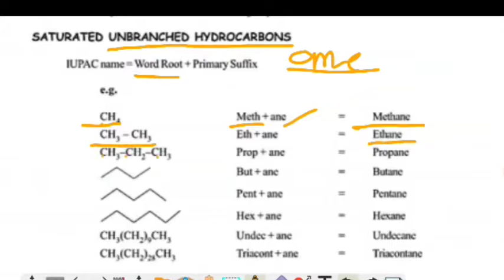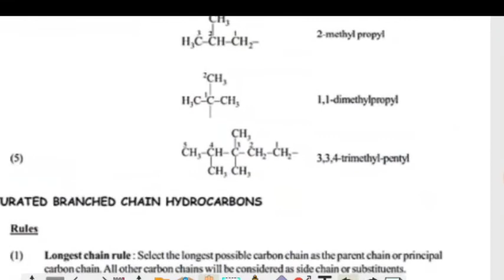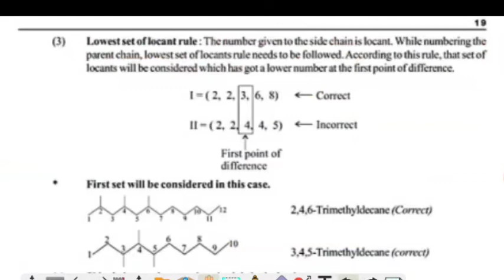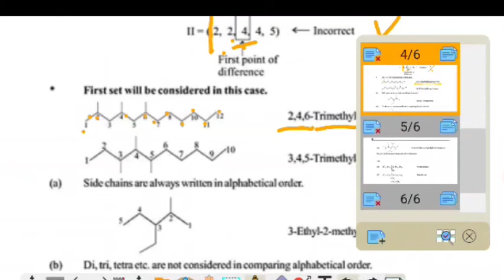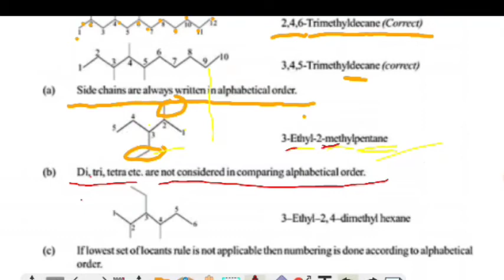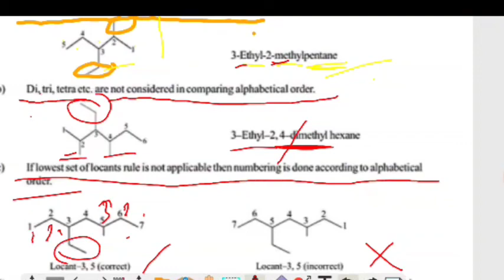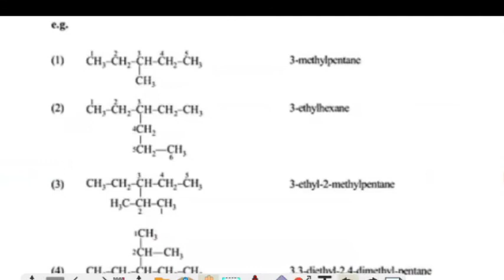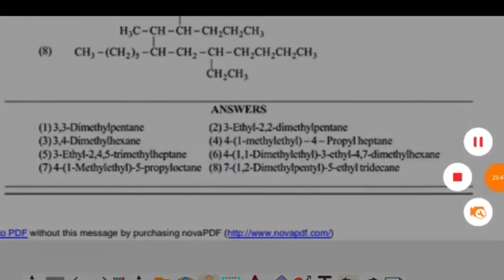👍 Tricks For IUPAC Naming Of Alkanes ❤️ SUCCESS POINT ❤️ BSEB ❤️ CBSE ❤️ JEE❤️ NEET ❤️YADAV SUSHANT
❤️ALL SUBJECTS PDF
NOTE KE LIYE TELIGRAM GROUP JOIN KRE.AND
👍 LIVE CLASS AS WELL AS DAILY TEST KE LIYE
🙏IS LINK KO JOIN KREY
ou have been invited by SUSHANT SIR to join classroom 12

Subject: Chemistry
🏹SUCCESS POINT 🔱
🇮🇳BEST INSTITUTIONS FOR JEE NEET AND ALL BOARD PREPARATION

                       Dear Students इस Vidio में हमलोग Properties of Geometrical Isomers तथा Dipole moment , Melting point, boiling point & cis Trans ka stability सीखा जाएगा  जो आपके JEE NEET AND BORD EXAM के लिए काफ़ी महत्वपूर्ण हैं l
👉PDF assignment.
👉PDF DPPS.
👉 You can ask Type your text in live class as well as personal contact as
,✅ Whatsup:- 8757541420